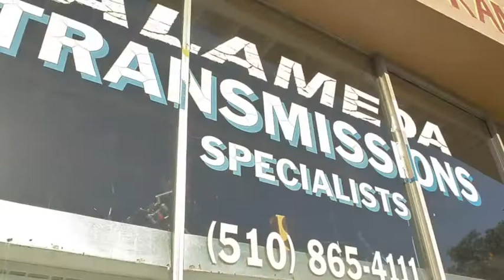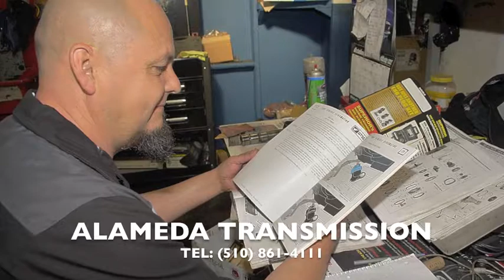ALAMEDA TRANSMISSION SERVICE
EL LUGAR MAS SEGURO,Y CON LOS PRECIOS MAS BAJOS. VISITENOS Y COMPRUEBELO.